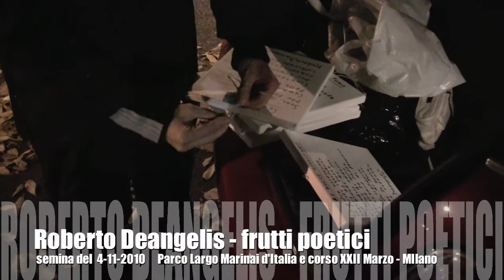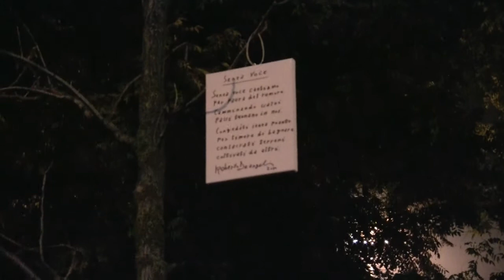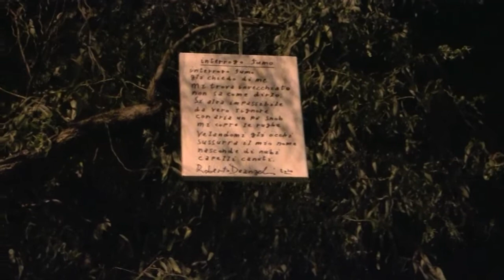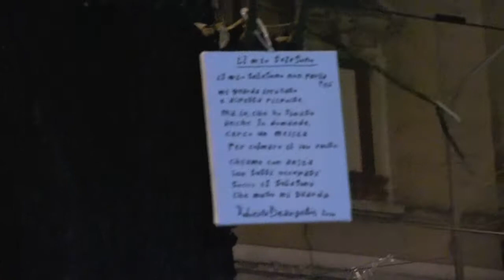Roberto Deangelis - Frutti poetici